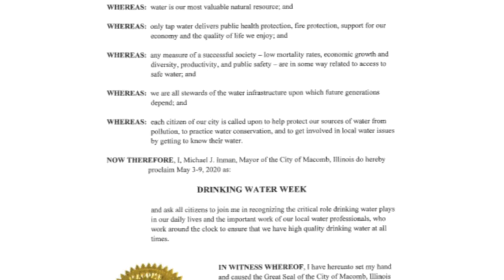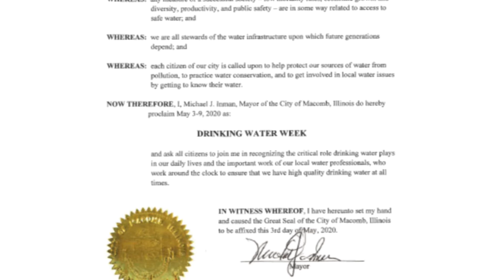City of Macomb, Mayor Michael Inman, Drinking Water Week Proclamation May 3-9, 2020